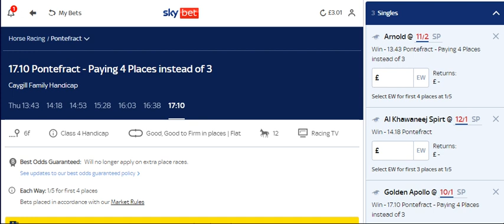50p E.W Trixie Bet | Pontefract Racing | 22/09/2022 | Free Horse Racing Tips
Today's free horse racing tips and bets are for Pontefract races.

Hi, I'm Charlie Winters.  Around 20 years ago I used to write for a horse racing magazine called 'Horse Talk Magazine'.

This magazine, as far as I know, no longer exists.

It was a small, subscription only pdf download that was fccused on the keener racing going public that were interested in draw biases, insider knowledge, big races and betting strategies.

My freelance job was to interview by telephone, horse racing trainers.

I used to get the trainers talking their horses (which they enjoy) and then get further into the quirks and preference of 5 of their main horses in the stable.

I would then ask for a dark horse that had never ran before for subscribers to look out for.

There were many trainers I inteviewed including: Clive Brittain, Noel Chance, Gerard Butler, Oliver Sherwood (Warren Greatrex, Oliver Sherwood head lad at the time),  Ralph Beckett, there were loads more tbut they are the ones off the top of my head.

My Service...

I look to provide winning horse racing tips at tasty prices so followers can make a profit.

Primarily, my tips will be for either an e.w lucky 15, 31, or 63. Win selections may also be provided but are more of a rarity.

These selections are chosen in a variety of ways, but essentially, they are what I believe to be of good value, capable of better than what they've been showing, have a potentially advantageous draw or even just the fact that its had a wind op, gelded or just wapped trainers...

I also provide, generally, weekend football bets such as: +2.5, +3.5, and +4.5 goal trebles.

These are normally high reward bets but rarely come off. In 2021, the entire 3 bets were successful and achieved a total return of £1400 for a £20 stake.

Best Wishes
Charlie Winters